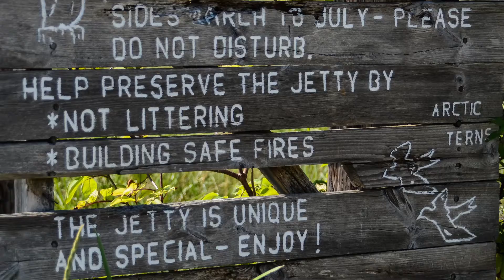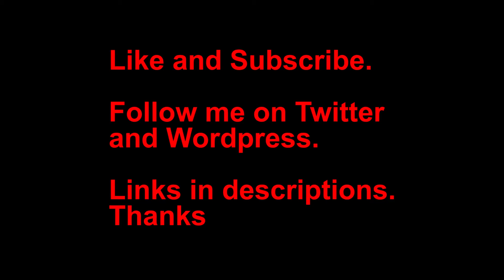The Greatest Kiteboarding Action in the NorthWest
I went on a photo safari to Jetty Island only to be spending my time watching some of the greatest kiteboarding action going on in Washington State. While this may not rival the action seen in places like Hawaii, I was impressed.

The Jetty is a man made island in Everett Washington. You have to take a boat to get to the island. Some of the kiteboarders will kayak, or SUP it over to the island.

The city of Everett provides ferry service to the island for free but a donation is requested to keep the ferry service running.

I definitely will be heading back to this place for more fun in the future!